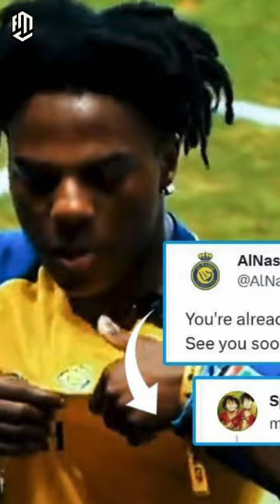Ishowspeed Supports Al Nassr Instead Of Manchester United ❌⚽️